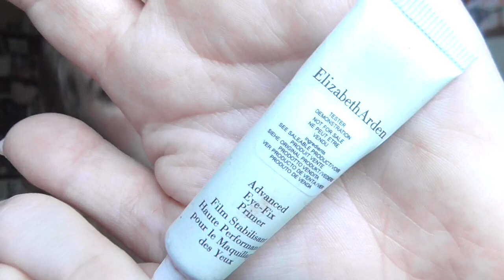Das kommt weg Teil 20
shayflening

shayflening

Lippen: Trend it Up Lipliner 250 / Mac Hibiscus
Gesicht: Maybelline Face Studio Prime / Sleek Contol Shine & Prime / Sleek Colour Corrector Palette / Hypo Allergenic Nude & Moist Make Up 01 / Sleek Lifeproof Concealer 01 Flat White / Artdeco Bronzer Compact 02 (Le) / Misslyn Terracotta Powder 22 (Le) / Mac Truth & Light Powder
Mascara: Too Faced Better Than Sex & Essence Princess WP
Augen: Mac Paint Pot Painterly / Catrice Liquid Shadow 020 Balanced Soul / The Balm Nude Palette / Essence e/s 02 White Hype (Le) / Loreal Color Riche Le Kajal / Douglas Tip Eyeliner / Clinique Quickliner for eyes 09 Intense Ebony / Make Up Factory Smoky Liner 93
T-Shirt: New Yorker
Ohrringe: Pimkie
Kette: Swarovski
Nagellack: -